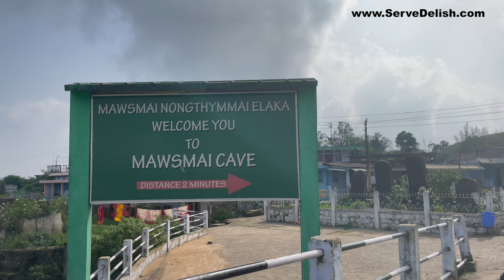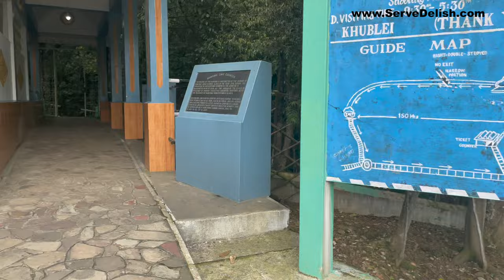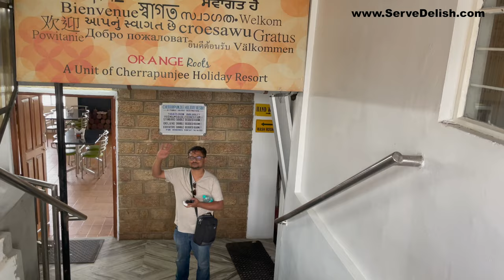meghalaya day 5 mawsmai & ecopark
mawsmai & ecopark Disclaimer: hello people , Myself  Dr. Charuta Koparkar , The information provided in this video is for educational and informational purposes only and is not intended as a substitute for professional medical advice, diagnosis, or treatment. Always seek the advice of your physician or other qualified healthcare provider with any questions you may have regarding a medical condition. Never disregard professional medical advice or delay in seeking it because of something you have learned from this video. The creators of this video do not endorse any specific product or service mentioned in the video.